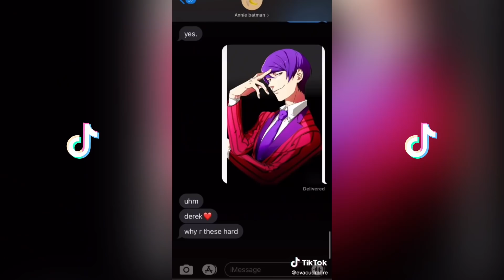Latest TikToks of The Triller Compound, Sway, Hype & Notacontent House - January 2021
The Triller Compound, Sway, Hype & Notacontent House New TikTok Dances Compilation (January2021) - Part 22

Hope you enjoy this video as much as we do!